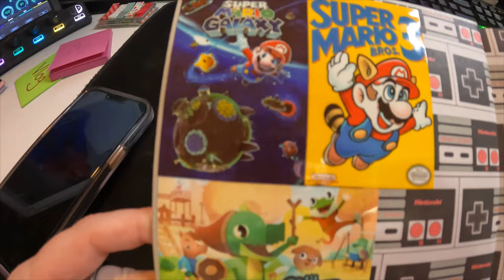living on my computer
I spend the majority of the day working on computer stuff.

Equipment:
Camera: Canon EOS M50
Mic: Rode Wireless Go
Tripod: Manfrotto MTPIXI-B PIXI Mini Tripod
Editing Software: Filmora